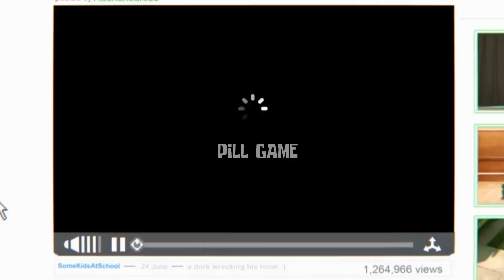Gumball in Friday Night Funkin vs Popcorn ? ( Tobias ) FNF ( fridaynightfunkin ) Zavodila week ?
😜Hi Bro !!
😊In this video you will see the great things!
💜 Take my videos as a joke
🔸This video is recorded and edited by Pill GAME (It is me)
PIll GAME.